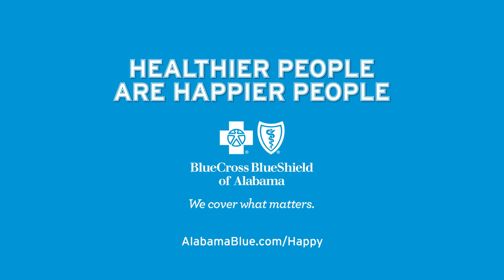She Took The Stairs :30